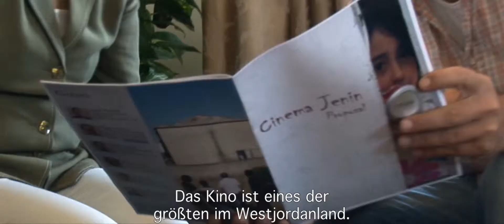Cinema Jenin: The Story Of A Dream 2012 Movie Trailer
Director: Marcus Vetter
Release Date: 6/28/2012
Studio: Universum Film Gmbh
Rating: